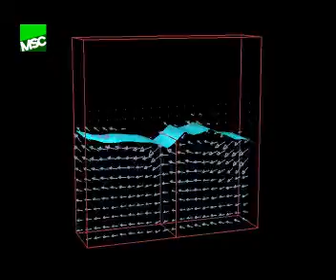直方体タンク内のスロッシング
直方体タンク内の2次元スロッシングを解析しました。バッフル板の有無で波の挙動の違いを比較しています。

■問い合わせ エムエスシーソフトウェア(株) マーケティング部